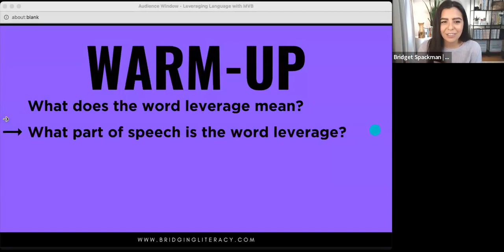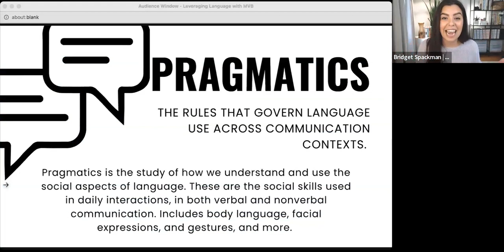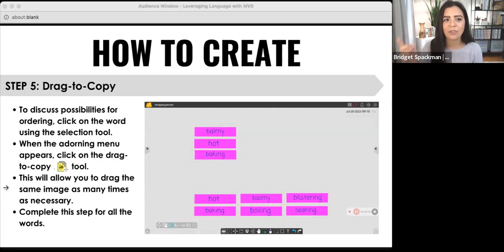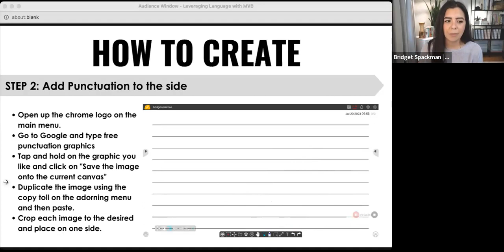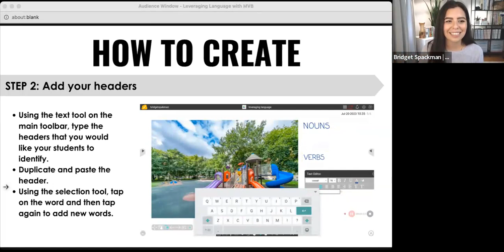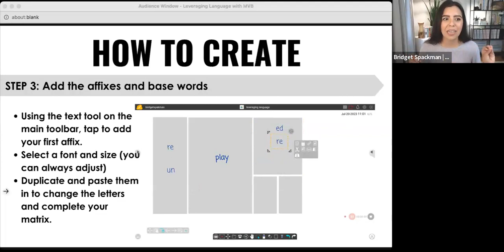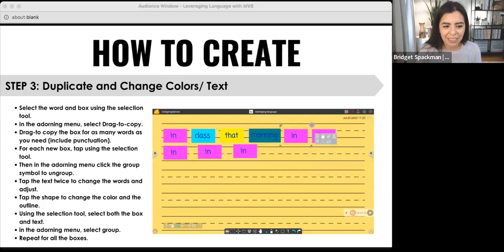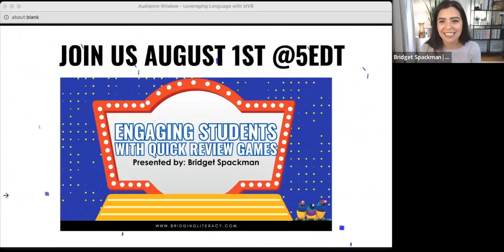Leveraging Language Skills Using myViewBoard